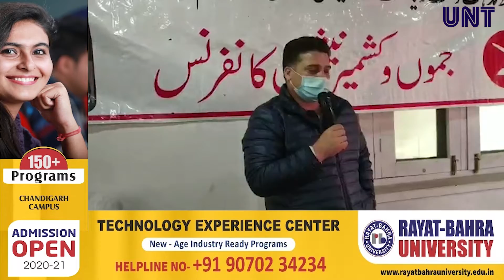National Conference hold prayer meeting at Ganderbal for speedy recovery of Farooq Abdullah